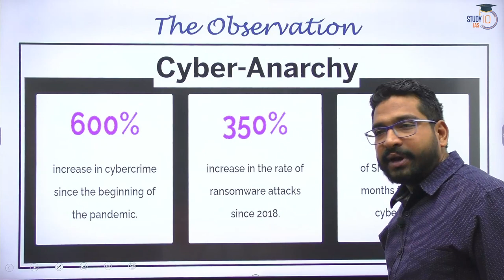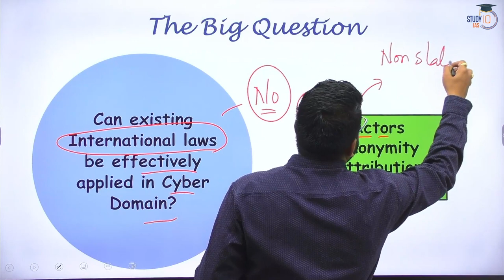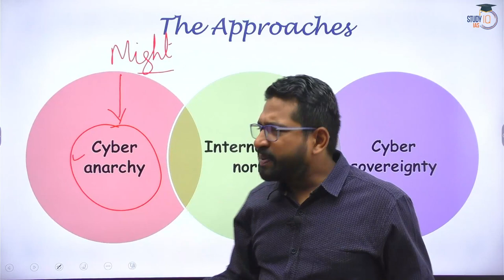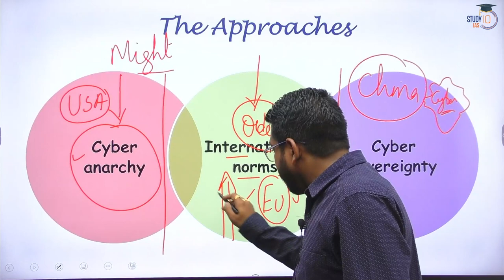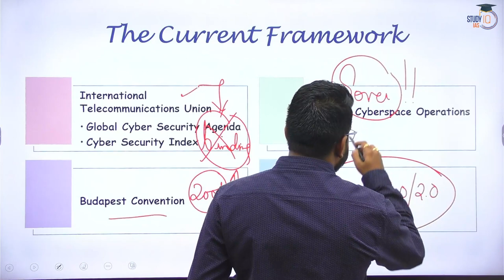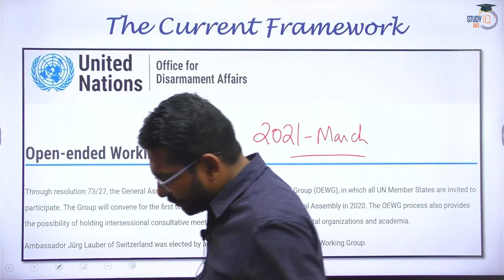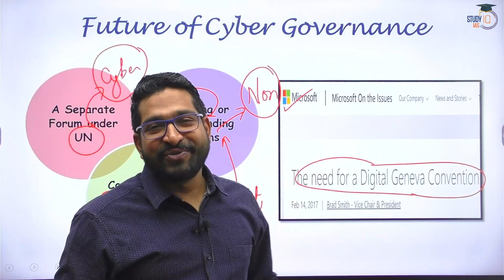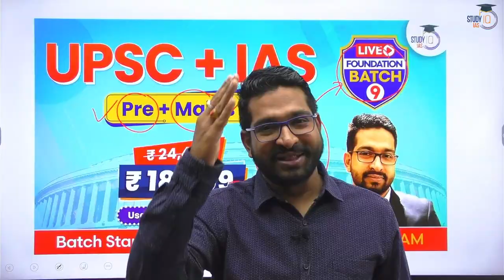Can international norms bring Cyber order in the world? UPSC